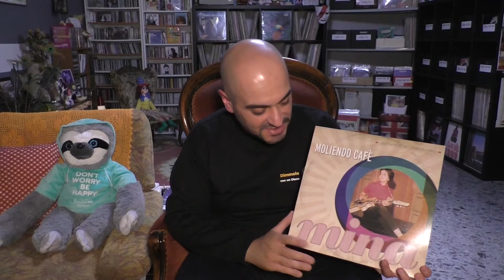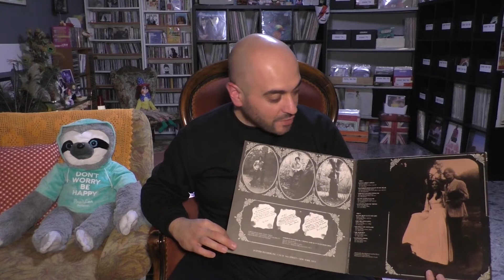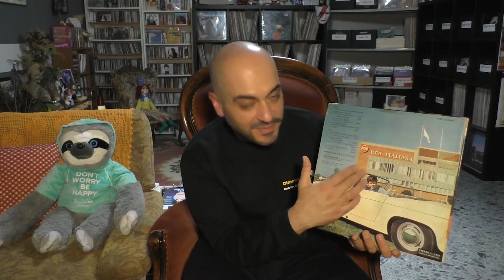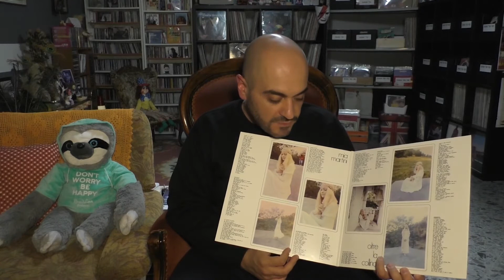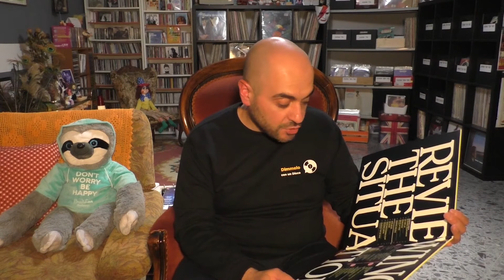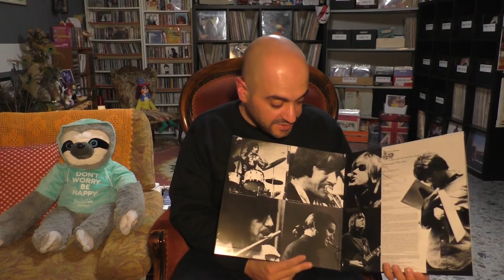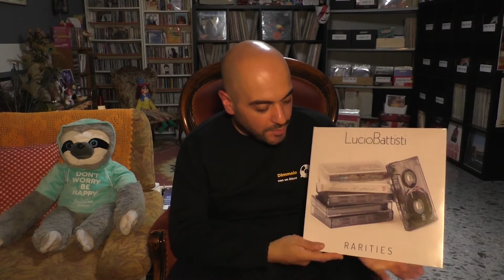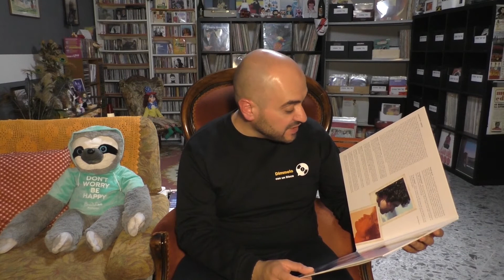La folle corsa: i miei nuovi acquisti